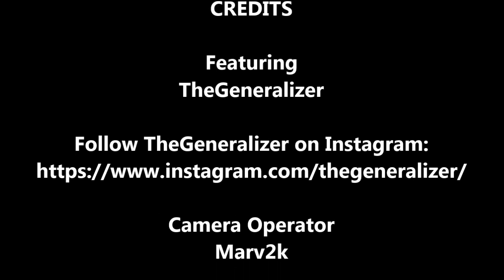A treasure trove of Comic Books inside the ultimate Gaming Palace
Marv2k and our guest, thegeneralizer, look through a vast selection of Comic Books. Since this takes place inside a Gaming Palace, we wrap things up with a classic racing game.

Follow thegeneralizer on Instagram